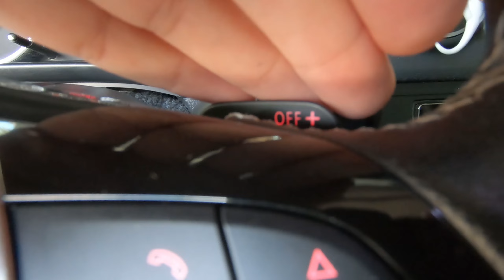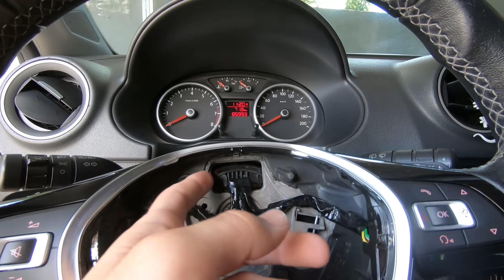PLACA NOVA DO VOLANTE & PEDAIS DA CROSS! | NAVES BAIXAS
Instagram (Página):  navesbcs

SIGAM LA PARA NÃO PERDEREM NENHUM VÍDEO! TMJ SEMPRE!